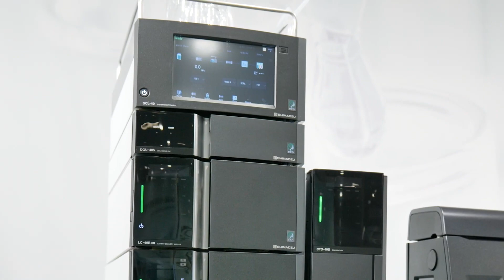Shimadzu's Separation Forest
Deep in the heart of Japan lies one of the country's most unique forests,  Shimadzu’s Separation Forest.

You can also view our other column types here!

Company names, product/service names and logos used in this video are trademarks and trade names of Shimadzu Corporation or its affiliates, whether or not they are used with trademark symbol “TM” or “®”.